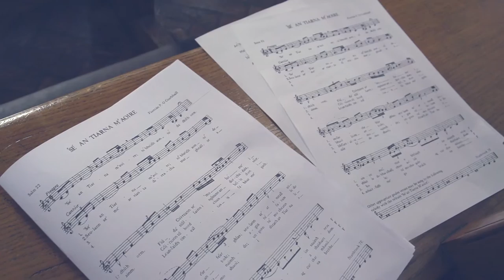B + D, Royal Marine Hotel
Bairbre & David's Wedding Video Trailer,
Filmed in The Royal Marine Hotel, Dun Laoghaire, Dublin